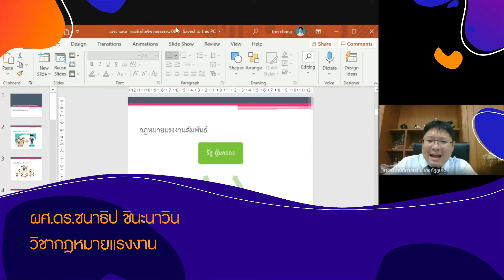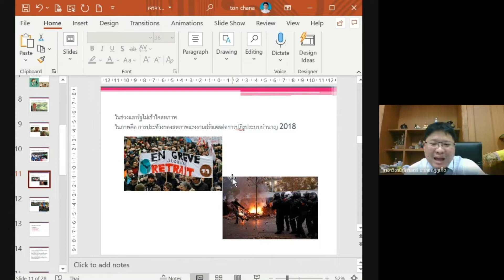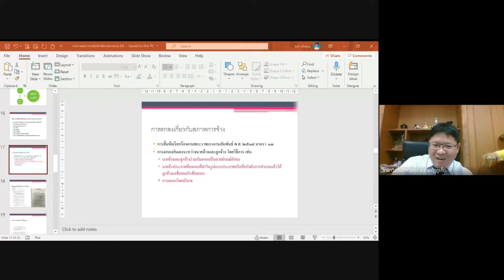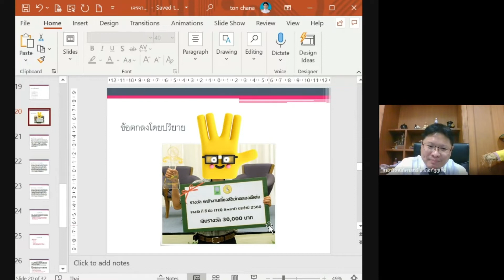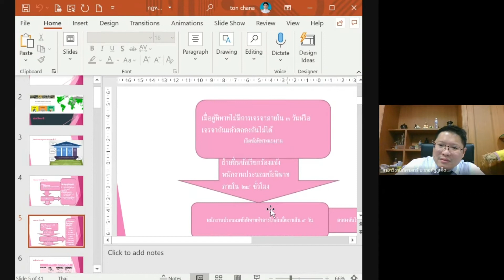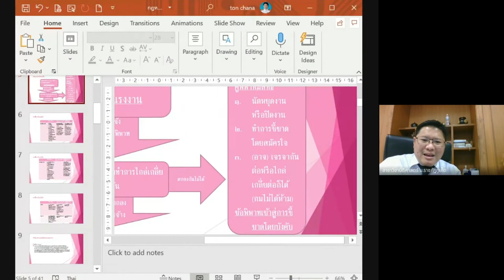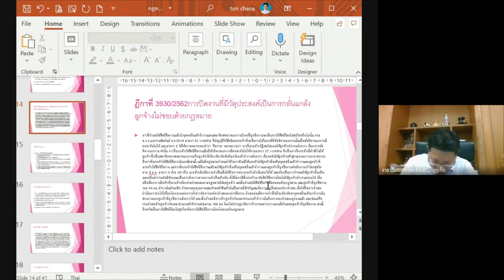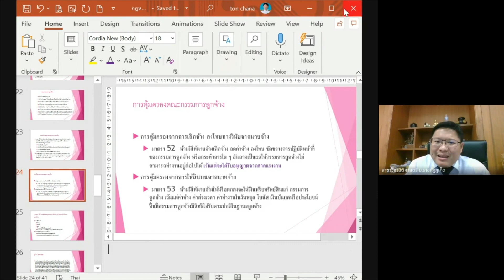Ep 05 วิชากฎหมายแรงงาน : 6 ส ค 64